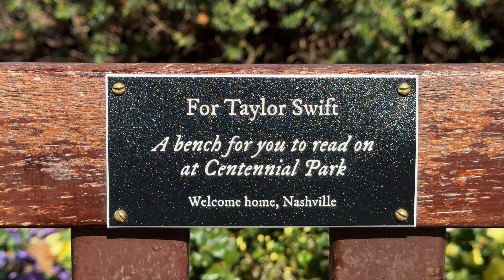On The Hunt at Centennial Park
These daily vlog posts are trial and error attempts to learn how to video b-roll better and tell a story both visually as well as verbally. I am using only the iPhone 15 Pro Max and the PYGTech Mantispod Z at the moment. No extra lighting. No tripods. No microphones. Eventually, I will add some other equipment. Right now, however, the focus is on getting the video and learning how to entertwine it together in editing to create a more compelling story.